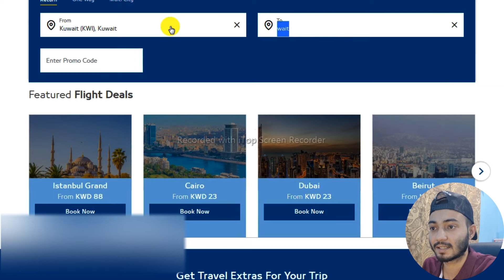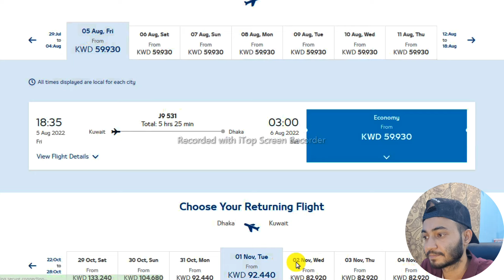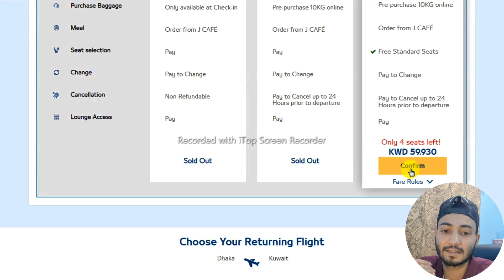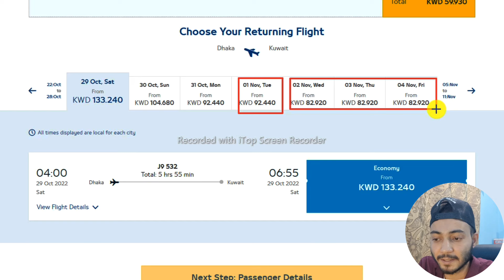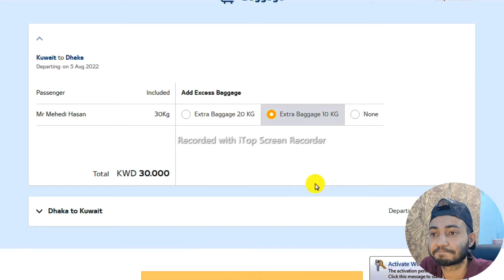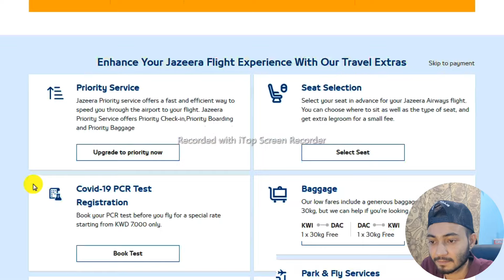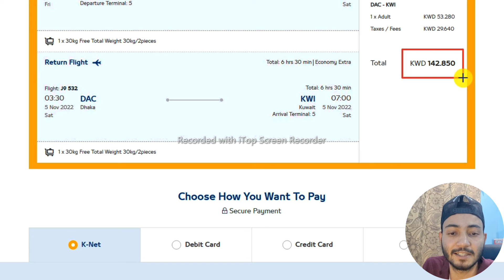55627048 | আগামী মাসে কুয়েত টু ঢাকা ডাবল টিকেট | Kuwait to Dhaka🔥🔥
আগামী মাসে কুয়েত টু ঢাকা ডাবল টিকেট | Kuwait to Dhaka🔥🔥